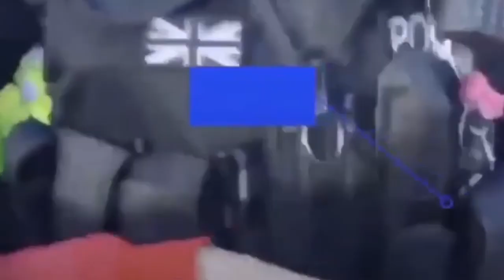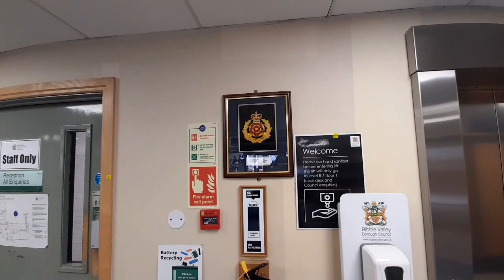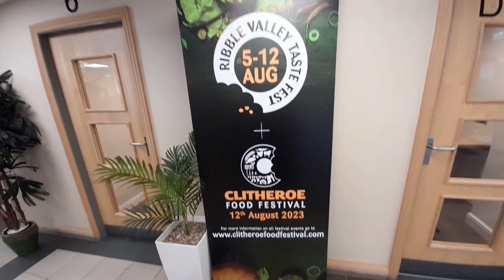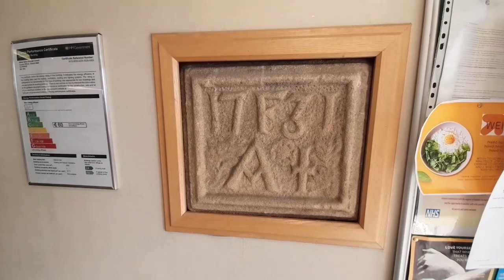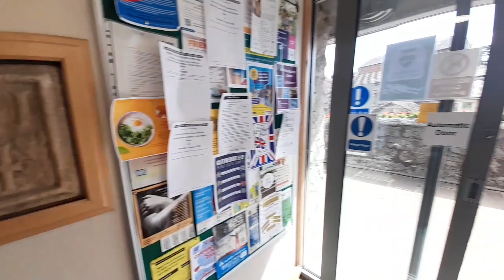You Need Permission To Do Things Like That In A Public Building? DO NOT RECORD ME!